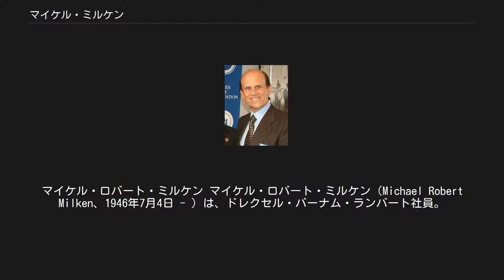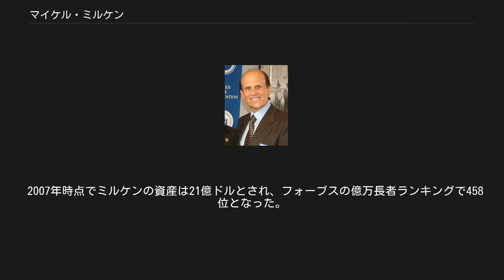マイケル・ミルケン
マイケル・ロバート・ミルケン マイケル・ロバート・ミルケン（Michael Robert Milken、1946年7月4日 - ）は、ドレクセル・バーナム・ランバート社員。
1980年代にジャンクボンドの帝王"Junk Bond King"として名を馳せた。
ジャンクボンドを使ってミューチュアル・ファンドを組むというプロジェクトは、彼によって売り込まれた。
 カリフォルニア大学バークレー校を首席で卒業した後、そのままペンシルベニア大学ウォートン・スクールでMBAを取得。
1969年、投資銀行ドレクセル・ファイアストーンに入社。
ドレクセルはグループ・ブリュッセル・ランバートに子会社化されて、社名をドレクセル・バーナム・ランバートに改めた。
 合衆国は一昨年から財政収支が赤字となり、さらに銀行引受手形市場がユーロクリアの支配するユーロダラーに奪われるようになっていた。
株価操縦が行われるなどの混乱を経て、ニクソンショックがオイルショック以前から慢性インフレにしてしまった。
しばらくは株も債券も不況となり、投信業界はマネー・マーケット・ファンドを売って食いつないだ。
 1980年代もインフレの根源となる事情は特に解決されていなかった。
そこでビジネスチャンスが人工的に創られるようになった。
 それは、最終目標を別として、さしあたりデフォルトリスクを利用することだった。
レーガノミックスがインフレに追い討ちをかけて市場金利は高止まりしていた。
レイノルズ（現アルコア）のような企業は、経営権を留め置くための直接金融に大変不自由していた。
しかしドレクセル・バーナム・ランバートは、そうしたリスクのある社債をすすんで引受けたのである。
 格付け会社の評価でリスクプレミアムがついた社債を、ハイイールド債とかジャンク債という。
これをドレクセルが引受けた理由は、第一に利回りが良いからである。
第二はミルケンがリスク分散する方法を考えたからだった。
格付外の社債をひとつずつ売るのではなく、投信と似たパッケージにしたのである。
リスク率だけでなく市場価格や利回りも勘案してポートフォリオを組んだ。
これは実に合理的な方法であったが、しかし具体的な資産構成は戦前から投信業界で企業秘密だった。
1980年代当時はゴールドマン・サックスが債務担保証券を発行したり、キャッシュ・マネジメントを使ったMMFを担保に証券化したりする際リスクをごまかした。
 フィデリティ・インベストメンツのパトリシア・オストランダーが言うように、ジャンク債の引受はドレクセルの独壇場であった。
ミルケンは同僚・家族と寝ずに営業した。
ジャンク債を発行する企業もドレクセルのファンドを買う投信会社も激しく入れ替わった。
それをミルケンたちがほとんど一元管理した。
業務をこなしながらドレクセルはジャンク債発行元の財務状況を把握するようになった。
 ドレクセルはコールバーグ・クラビス・ロバーツのジャンク債も引受けた。
これを発行する目的はレイノルズと異なって、レバレッジド・バイアウトをするためであった。
LBOのうまみは対象企業の財務状況によるため、ドレクセルは資金と一緒に情報も提供した。
分相応のM&Aにも同様の対応がなされた。
財務状況に関する情報はM&Aに便乗する鞘取りにも流れた。
マーティン・シーゲルとアイヴァン・ボウスキーである。
ドレフュス商会のカール・アイカーンはメロン財閥に近く、ドレクセルを迂回しても情報が得られる立場にあった。
こうして債券市場と株式市場の垣根は崩れた。
株価の激動するウォール街でミルケンが注目を浴びた。
全盛期の年収は、会社からの給料・ボーナスだけで5億ドルを越えた。
売上げベースではドレクセルがモルガン・スタンレーを超えた。
 1988年12月、ドレクセルのRICO法違反を追及していた米司法当局が、罰金6億5千万ドルとミルケン兄弟のボーナス無支給という司法取引を提案した。
ドレクセルの取締役会は取引に応じて違反摘発を免れた。
1989年、ミルケンはインサイダー取引や顧客の脱税幇助など95の罪で起訴された。
この年、ドレクセルは証券取引委員会の長に会長ポストをあてがって本社への追及を免れた。
ジャンクボンド市場は世論から非難されるようになった。
ミルケンを解雇したドレクセルは顧客を失い倒産した。
 ミルケンは禁固...